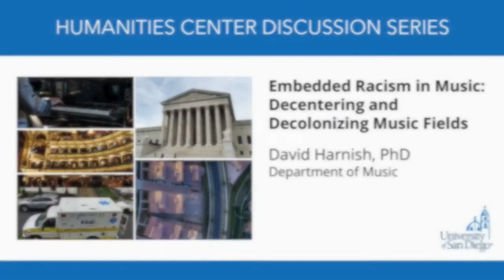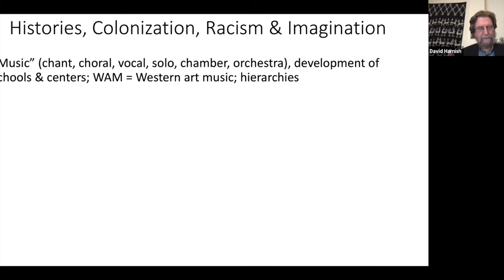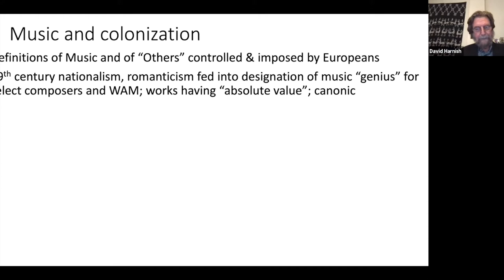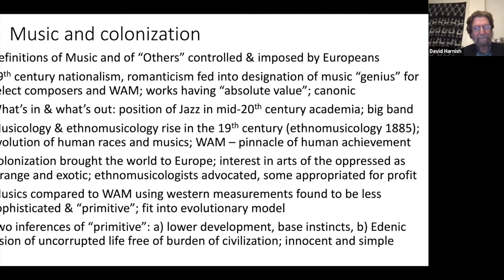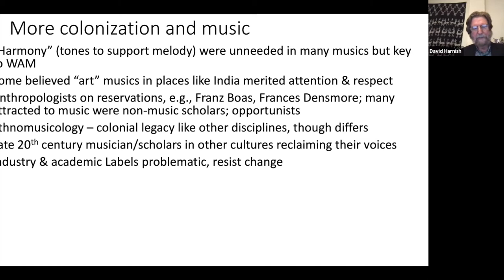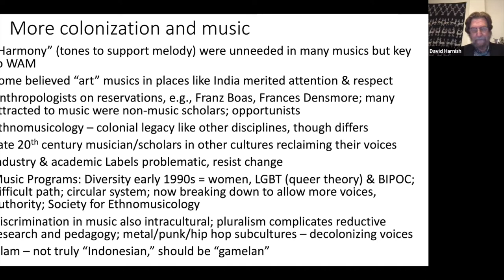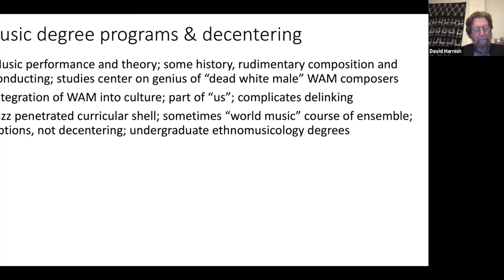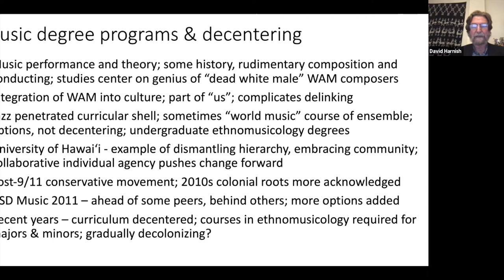Baked In Series - Embedded Racism in Music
The Baked In: Systemic Racism Around and Within Us Series Presents:

Embedded Racism in Music: Decentering and Decolonizing Music Fields
David Harnish, PhD | Department of Music

About the Baked In Series:
To think of racism as systemic is to understand how deeply embedded it is in our own lives. This series of talks by USD professors explores some of the fundamental areas in which racism has taken hold. Coordinated by Fred Robinson, PhD, Department of English.